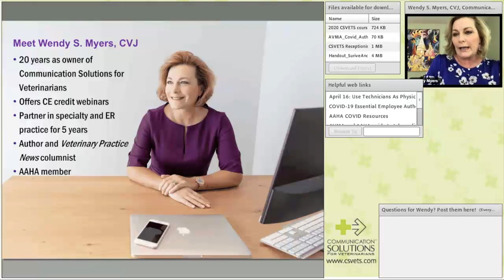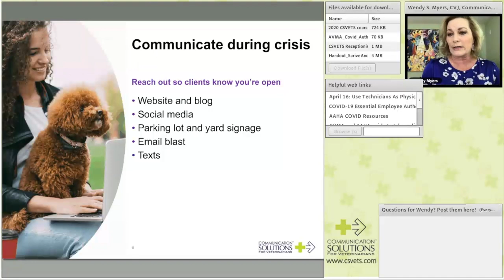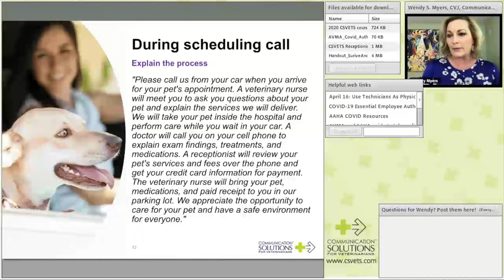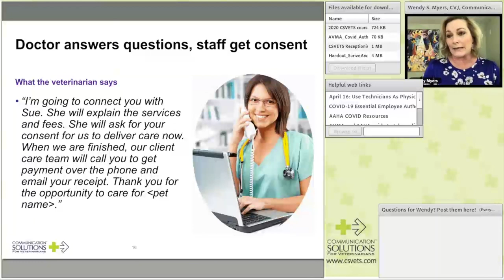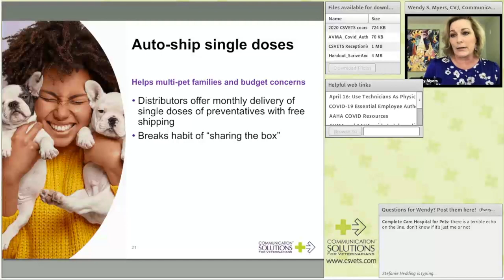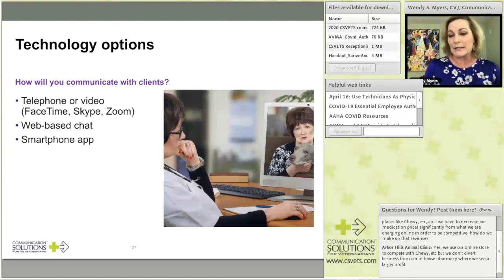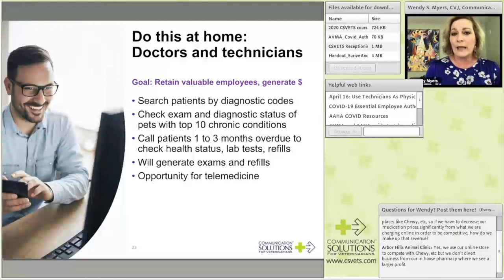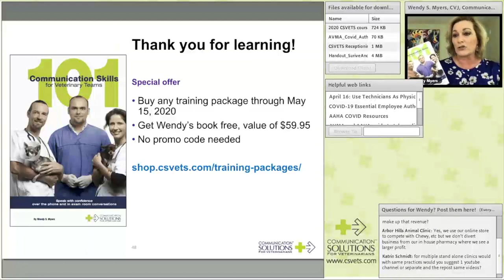How Your Practice Can Survive & Thrive Through COVID-19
Because coronavirus is impacting veterinary practices globally, I want to share recovery resources. In my 45-minute video, I will teach you six strategies to rebound: 1) How to communicate with clients, 2) Show value for curbside concierge services, 3) Start and promote an online store, 4) Offer telemedicine, 5) Work employees can do from home, and 6) Use forward booking to transition to normal business operations.